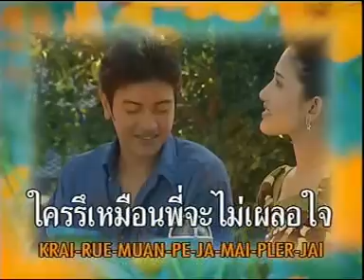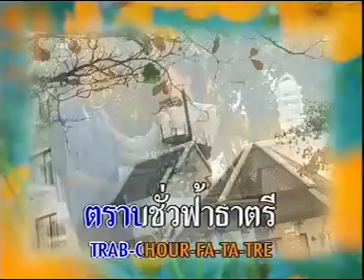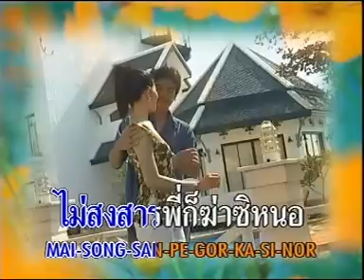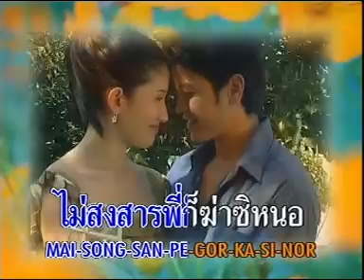ผิดเพราะรัก - ชรินทร์ นันทนาคร - ชุดกว๊านพะเยา